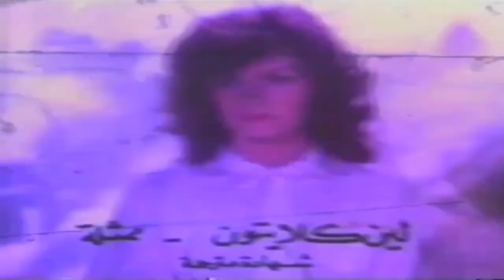دعاية صابون كاميه